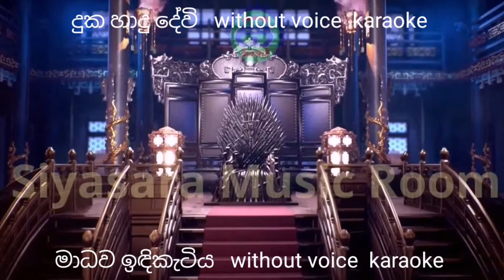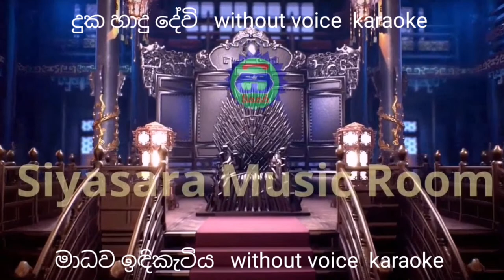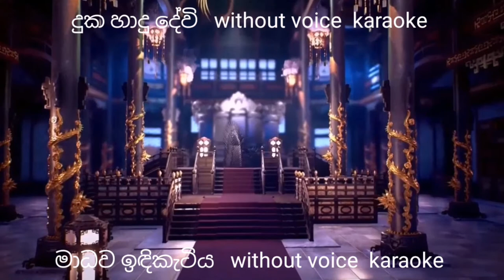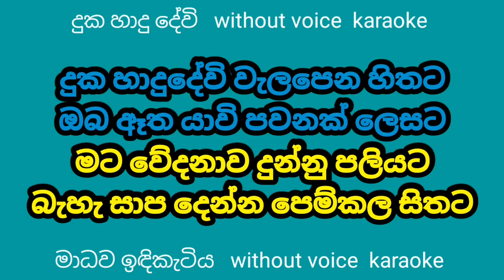Duka Hadu dewi Without Voice | Duka hadudevi karaoke | Madhawa Indiketiya